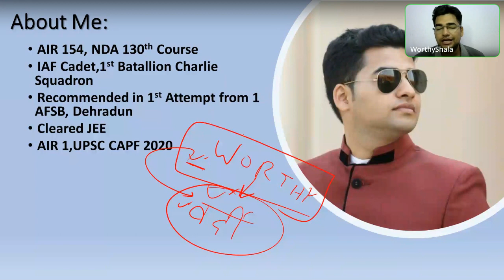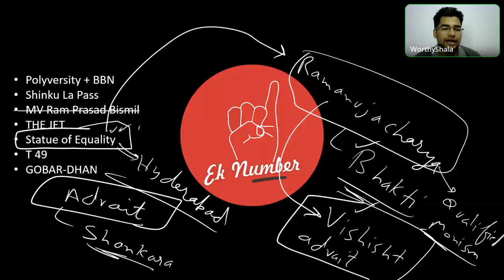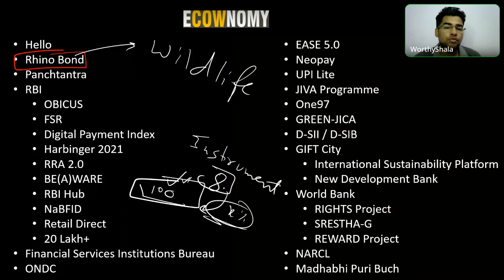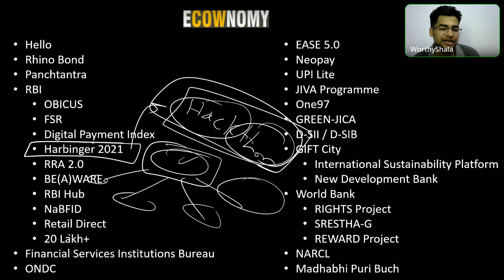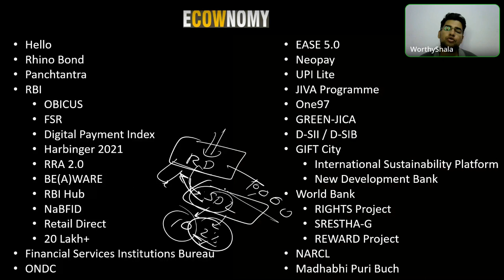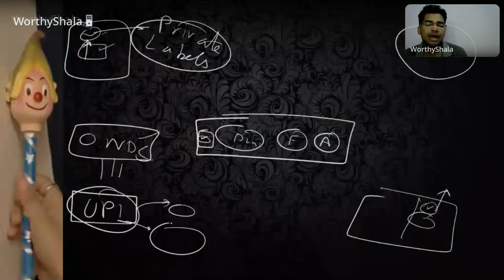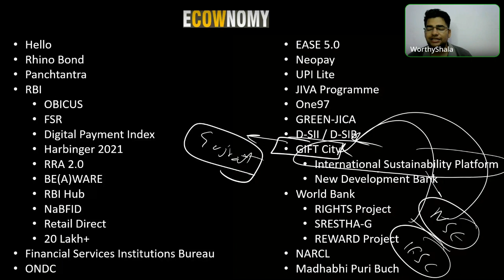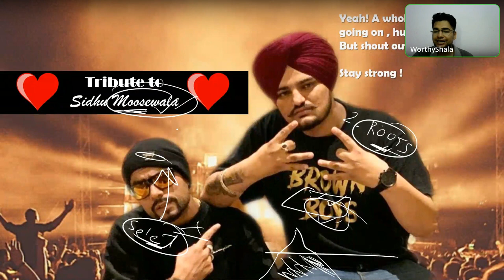Prachand Current Affairs 02 | NDA CDS AFCAT | Akshay Badola Air 1 UPSC CAPF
We are starting with the much demanded original🔥🔥 ‘Prachand’🔥🔥 Series.

The series that covers entire Current Affairs for upcoming NDA, CDS and CAPF exam  for Free by
❤️Akshay Badola Sir❤️, an Ex-NDA Air Force Cadet, who has also recently got AIR 1 in UPSC CAPF 2020.